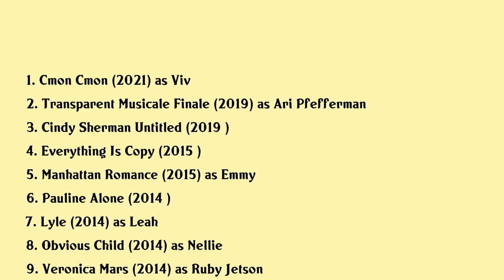Gaby Hoffmann Movies list Gaby Hoffmann| Filmography of Gaby Hoffmann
Gaby Hoffmann Full Movies List Filmography of Gaby Hoffmann

Latest movies of Gaby Hoffmann are:

1. Cmon Cmon
2. Transparent Musicale Finale
3. Cindy Sherman Untitled
4. Everything Is Copy
5. Manhattan Romance
6. Pauline Alone
7. Lyle
8. Obvious Child
9. Veronica Mars
10. Wild
11. All That I Am
12. Goodbye World
13. Crystal Fairy The Magical Cactus
14. Nate Margaret
15. 13
16. Severed Ways The Norse Discovery Of America
17. The Eastmans
18. Sweet Ruin
19. Chelsea On The Rocks
20. Perfume

Complete list of movies acted by Gaby Hoffmann are in this video.

Please Comment down your favorite movie of Gaby Hoffmann